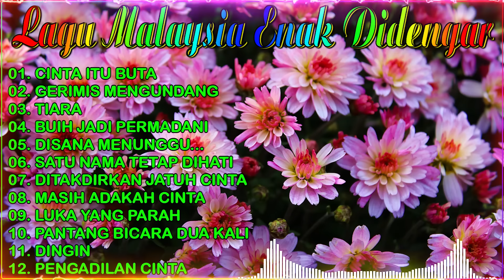LAGU SLOW ROCK MALAYSIA 80-90AN - LAGU JIWANG 80AN DAN 90AN TERBAIK🔸KOLEKSI LAGU JIWANG LEGANDA🔶